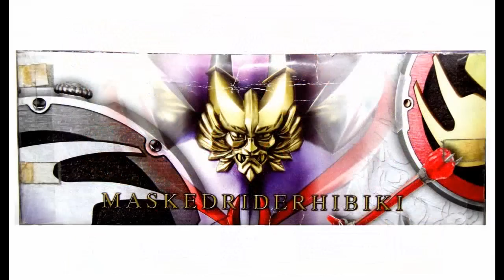DX Ongekibou Set (Hibiki Belt) review [Subbed]- Kamen Rider Hibiki 仮面ライダー響鬼（ヒビキ）音撃棒 セット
音撃棒・烈火 Ongekibō Rekka
音撃鼓・火炎鼓 Ongekikō Kaentsuzumi
装甲声刃（アームドセイバー） Armed saber

Pls Share it to everyone,Thank you! =)

ニンニンジャー DXバイソンキング 変形&合体 DX Bison King

ニンニンジャー キングシュリケンジン 合体  DXバイソンキング King Shurikenjin

tokkyuger toqoh, diesel oh, buildaioh, hyper ressha teioh, police ressha, fire ressha, shield ressha,